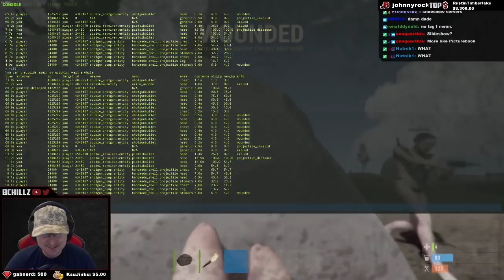Absolute Carnage - Rust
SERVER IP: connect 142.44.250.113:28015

Looking to host your own server? Be sure to check out